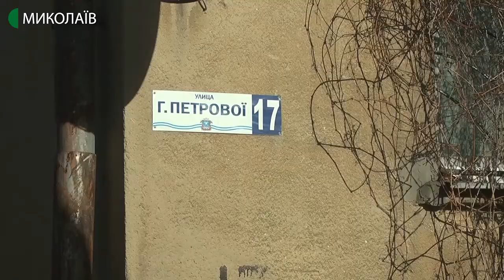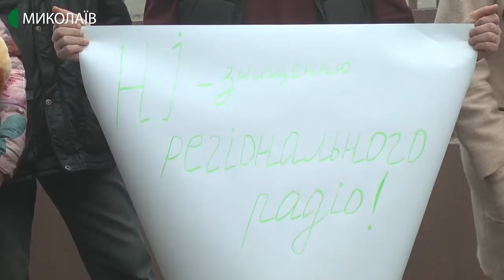25.02.2020. Новини. 17:00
Новини
Інформаційна картина дня (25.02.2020) поглядом кореспондентів телеканалу UA: Миколаїв (випуск новин — 17:00):
- у Миколаєві підрахували збитки після негоди;
- на Миколаївщині відбулась акція в підтримку регіонального суспільного мовника.